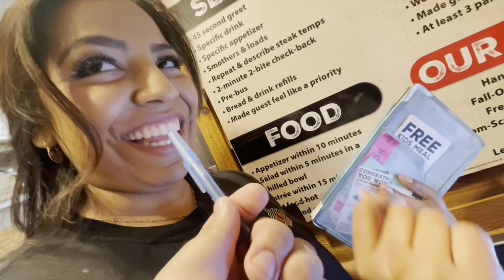Being Legendary at Texas Roadhouse Vlog w/ Stephanie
Follow my clothing brand on instagram @1317.clothing
Follow @t.ristaannn on all platforms